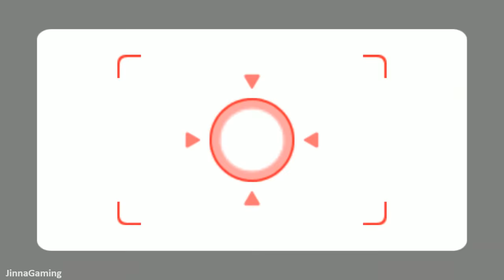Wii Party Spin Off - Player Marco Vs Fumiko Vs Elisa (Master Difficulty)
Wii Party Spin Off - Player Marco Vs Fumiko Vs Elisa